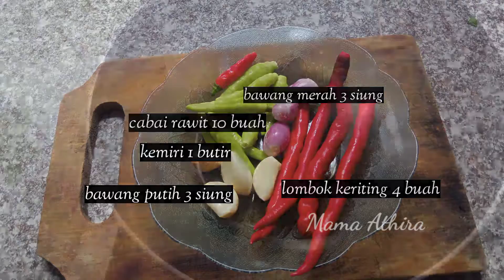Resep bihun goreng ala kaki lima mudah dan simple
Cara membuat bihun goreng enak dan sederhana sangatlah mudah,karena itu dikesempatan kali ini saya bakal coba resep bihun goreng sederhana yang mudah dibuat tapi rasa tidak kalah dengan resep bihun goreng abang abang kaki lima.
Untuk membuat  resep bihun goreng enak dan mudah bahan yang perlu disiapkan adalah:
Bihun 2 bungkus
Sayuran (sawi, kubis, pokcoydll)
Telur 2 butir
Kecap manis 1 sachet
Garam secukupnya

Bumbu halus:
Lombok keriting 4 buah
Cabai rawit 10 buah atau sesuai selera.

Untuk cara pembuatannya tonton vudeo sampai selesai yah..
Terimakasih.